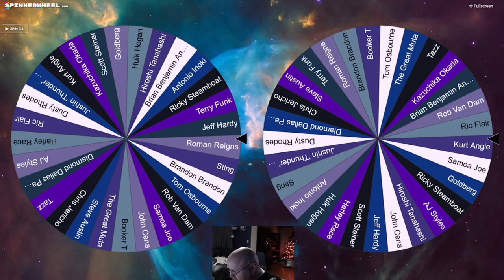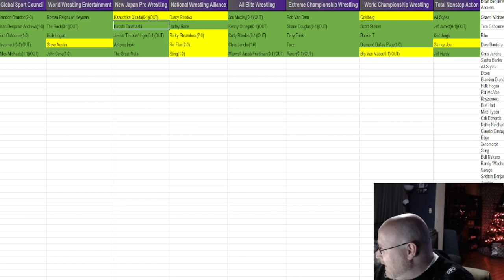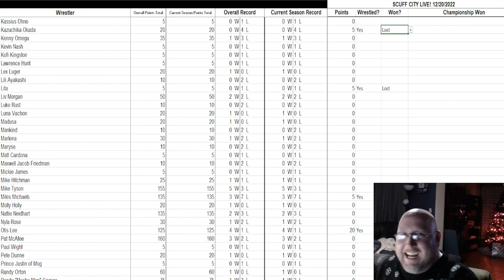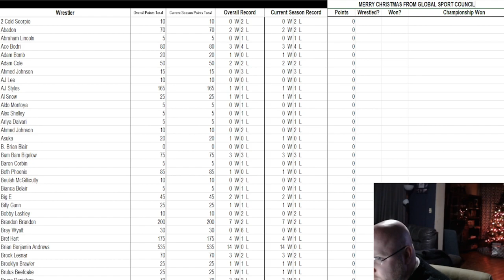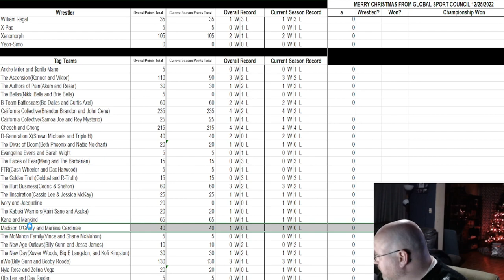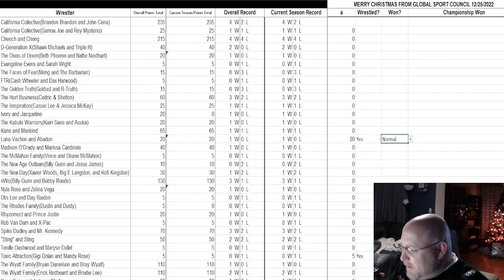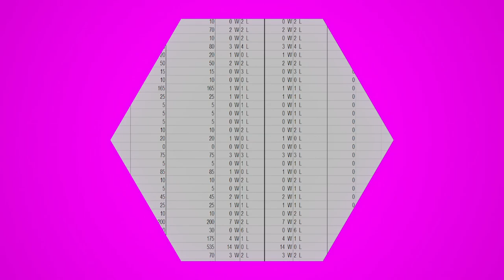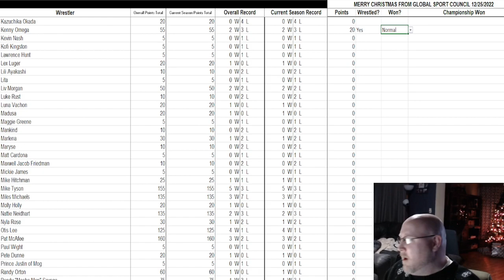MERRY XMAS FROM GLOBAL SPORT COUNCIL!! 12/25/2022